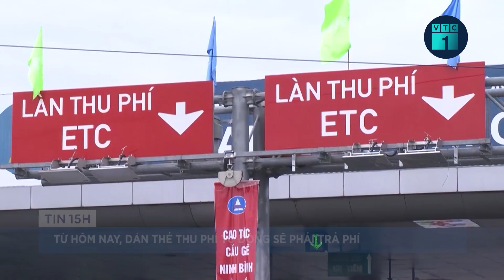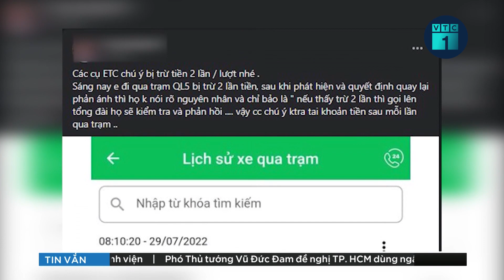Bản tin chiều 6/8: Uống rượu không rõ nguồn gốc, 2 người tử vong, 6 người phải cấp cứu | VTC1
VTC1 | Bản tin chiều 6/8: 8 sinh viên đến ăn và uống rượu tại một quán trên đường Tăng Nhơn Phú B, TP Thủ Đức (TP.HCM). Sau đó 2 người tử vong và 6 người nhập viện.